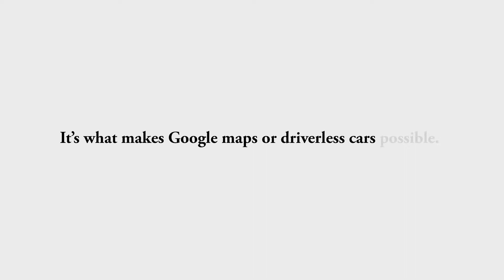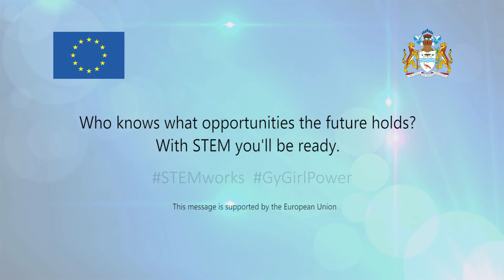STEM Crystal Conway GIS Engineer, NDIA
Sure some men feel somewhat threatened by a woman who is probably more qualified, or smarter than they are.  But then you meet some gems. They respond well, they support and they encourage. In my opinion you should raise your life to a certain level and your life will rise to meet it